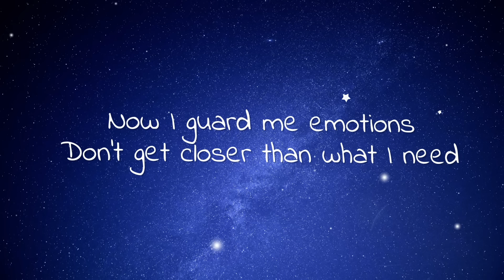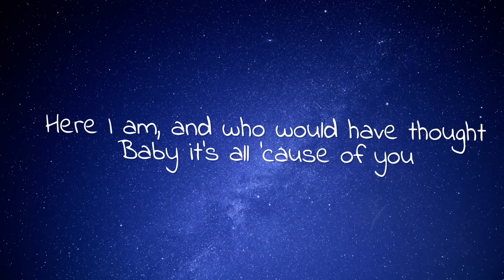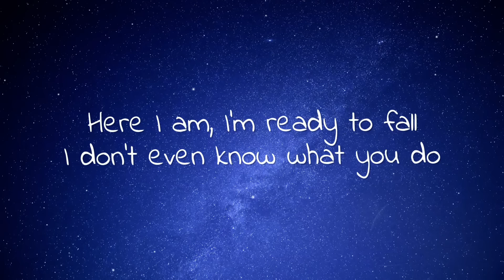JLV - Feel Again (Lyrics)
🎤  Lyrics:
I’ve been scarred, I’ve been broken
Lost my hope with the rest of me
Now I guard me emotions
Don’t get closer than what I need

Been so long that maybe I forgot how love
I’ve been running, I’ve been running
Somehow you reminded me with only a touch
Make me wanna feel it again

Here I am, I’m ready to fall
I don’t even know what you do
Here I am, and who would have thought
Baby it’s all ‘cause of you
I feel again

See my heart taking small steps
Work in progress, so love me slow
With my flaws I ain’t perfect
But I’m learning. Don’t let me go

I’ve been running

I feel again

JLV - Feel Again